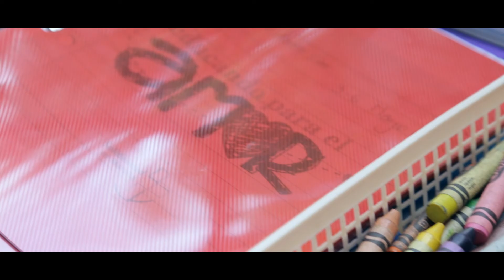Educando para el Amor